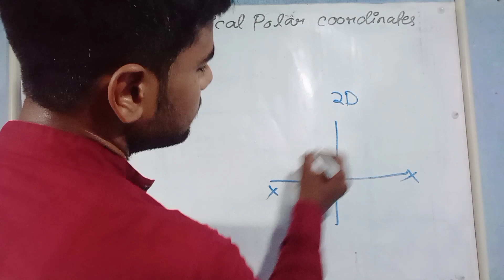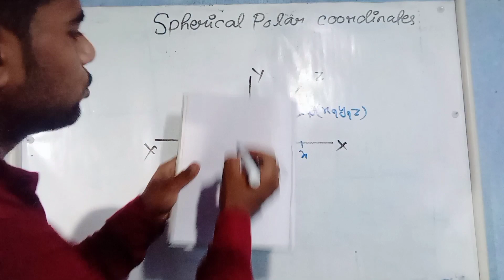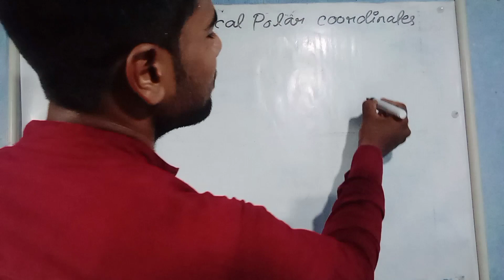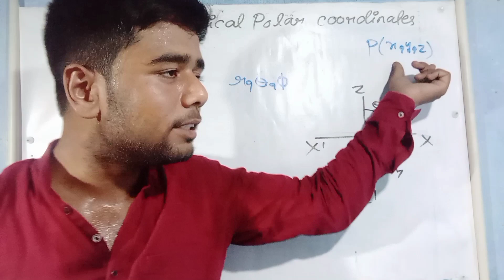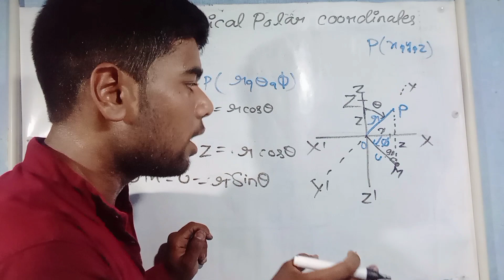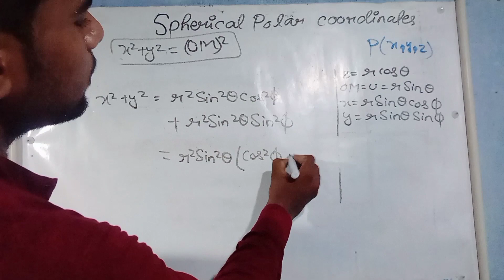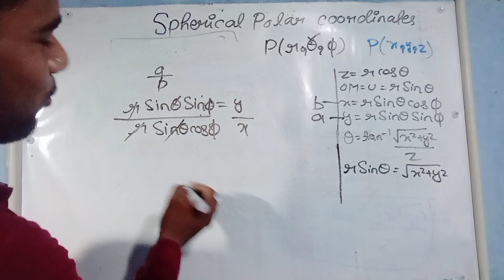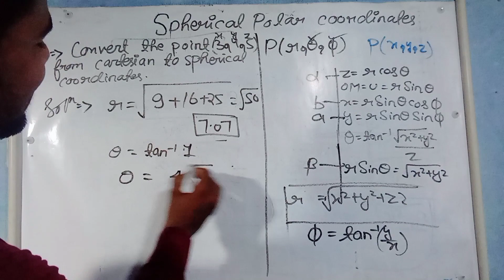Spherical Polar Coordinate | Coordinate System | Bsc sem 2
In this video we will discuss about spherical polar coordinate System and it's relation with Cartesian coordinate System.

Matrices and differentiation equation

Geometry

Bioorganic And Medicinal Chemistry

Thermal physics

Semiconductor Devices

polar coordinate
polar coordinate System
polar coordinate System bsc
polar coordinate bsc 2nd semester maths
polar coordinates math
polar coordinates bsc 1st year math
polar coordinates bsc 1st year

NKG